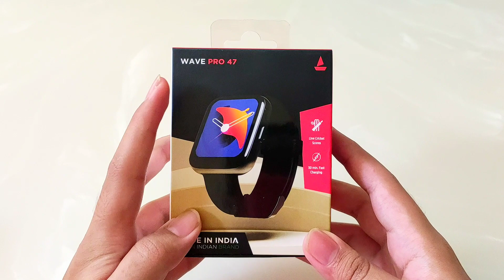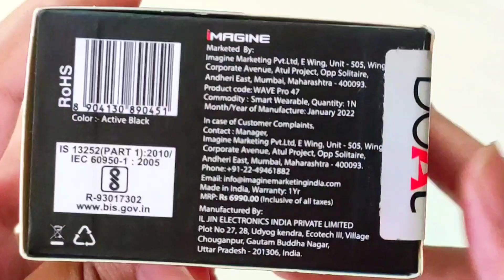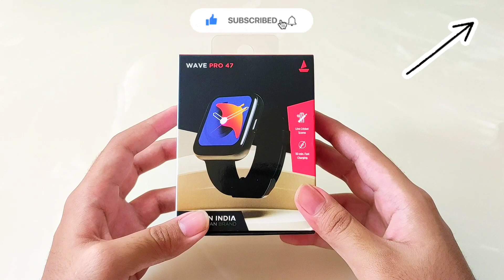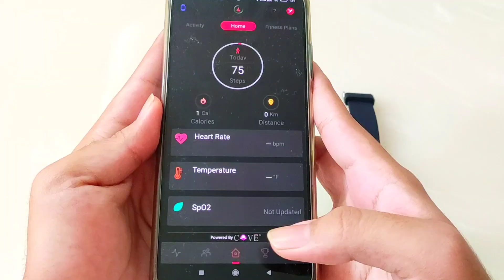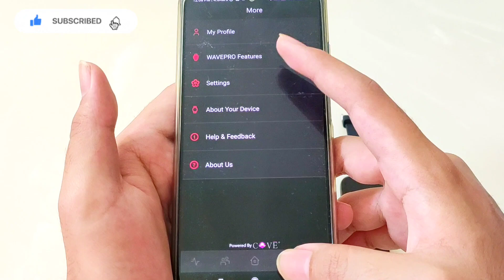Boat Wave Pro 47 - Unboxing & Review | boat wave pro 47 smartwatch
🤩 Link to buy Boat Watch Wave Pro 47
🤩 Link to buy Boat Watch Blaze
🤩 Link to buy Boat Watch Matrix
🤩 Link to buy Boat Watch Xtend

Video Highlights :
00:00 Intro & 55% Discount
00:50 Box Features
1:51 Unboxing
2:21 Box Contents
2:49 Build Quality & Design
3:50 Setup
4:23 Watch Ui
6:33 Sensors & Accuracy
7:25 App & Cricket Score
8:50 Conclusion - Buy or Not?

This video includes :
Boat watch wavepro 47 unboxing & review